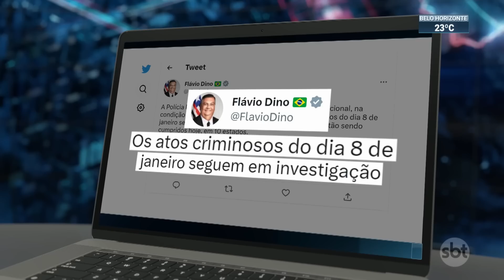Atos golpistas: PF cumpre mandados em 10 estados | SBT Brasil (17/03/23)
A Polícia Federal prendeu mais envolvidos no ataque aos prédios dos Três Poderes, em Brasília, em 8 de janeiro. Quarenta e seis mandados de busca e apreensão e 32 de prisão preventiva foram expedidos pela Justiça